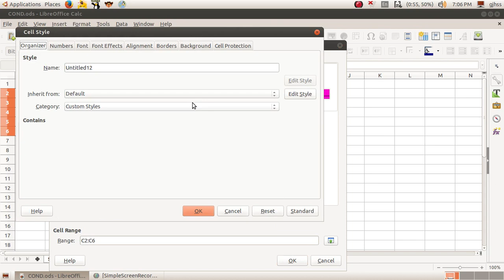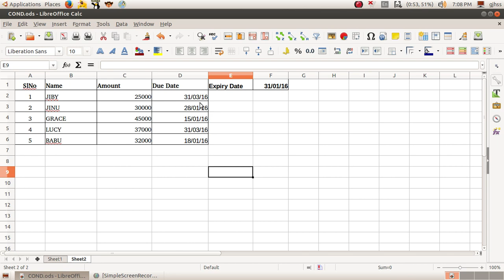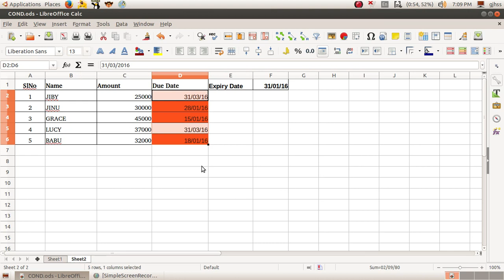LibreOffice Calc - Conditional Formatting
Tutorial for Conditional Formatting - on the basis of  Model Practical Question paper 2016 published by DHSE , Kerala